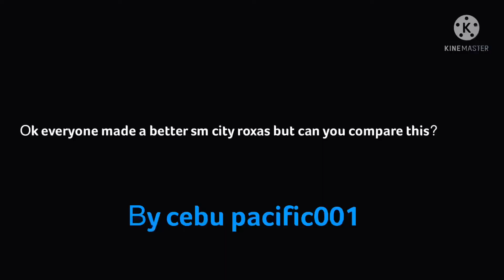Ok evryone made a better sm city roxas but can you compare this? (Warningdontwatchthisvidatnight)